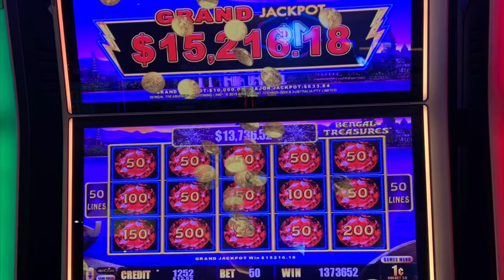So many jackpots this year 🎰 🍀 💰akslotvideos